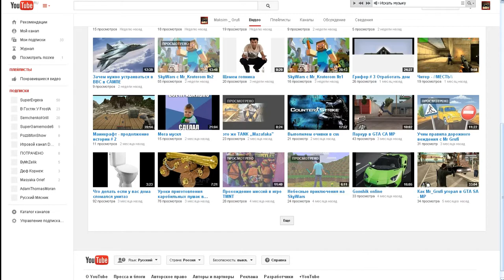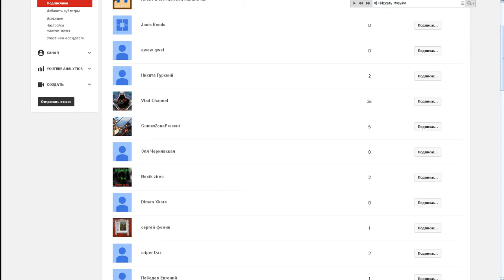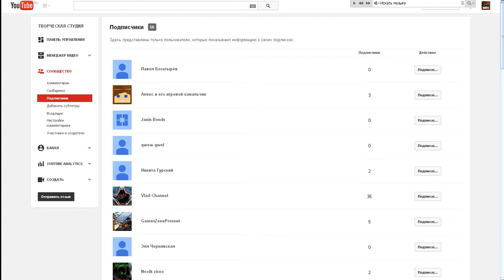С днём рождения Grufi